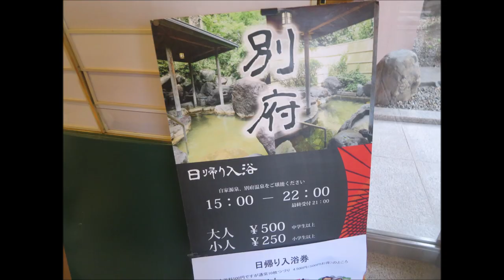別府豊泉荘＠大分～大分takatch親方の湯巡業～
別府市中心部近くの文教地区・住宅街にある公立共済組合のお宿、別府豊泉荘さま。
自家源泉が豊富で、内湯・野天風呂ともにお湯が充実♪

今回は同宿で行われた大分地質学会講演会後に、内湯にお邪魔いたしました♪

・住所：大分県別府市青山町5番73号
・時間：15：00～22：00(受付～21:00)
・休館：年中無休？
・料金：中学生以上500円、小学生250円
・泉質：ナトリウム・マグネシウムー炭酸水素塩泉
・交通：徒歩→JR別府駅から約15分
　　　　車→東九州自動車道別府ICから約25分